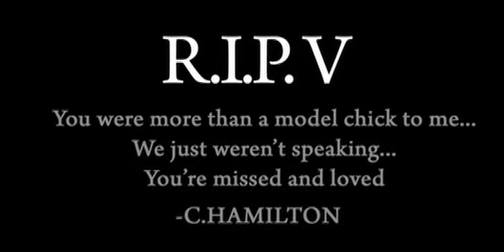charles hamilton brooklyn girls